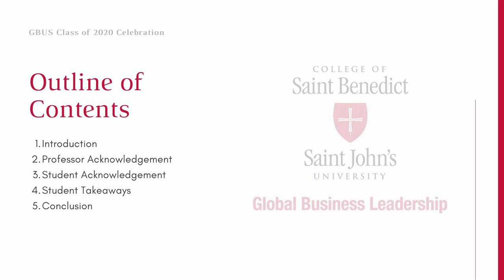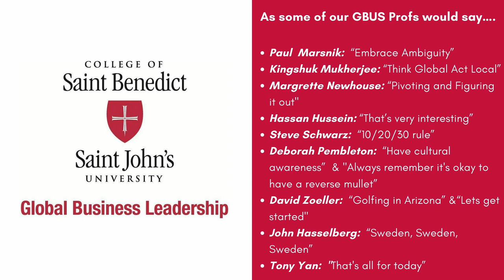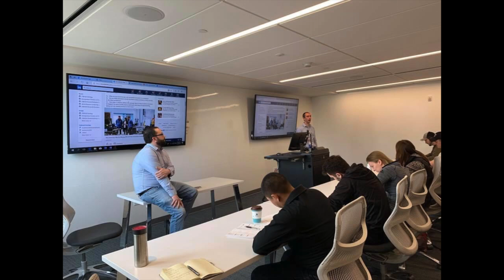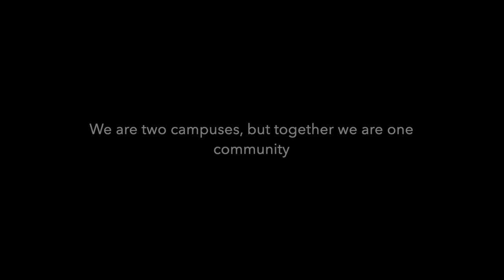The College of Saint Benedict and Saint John's University Global Business Celebration: Jacob Fernow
This is a celebration from the class of 2020 done by Jacob Fernow, Allie Gruber, and Julia Newhouse.